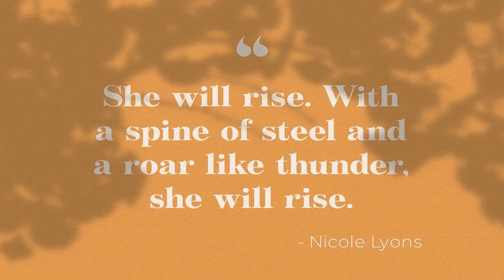Calypso A Modern Font Duo Font Free Download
Calypso is a modern serif and sans serif duo.